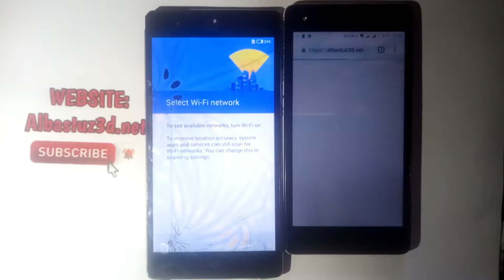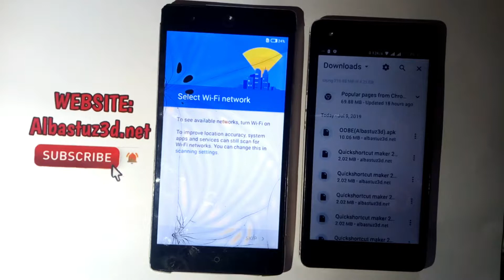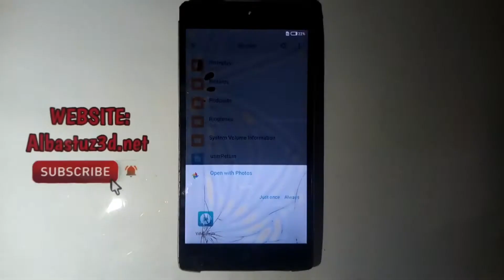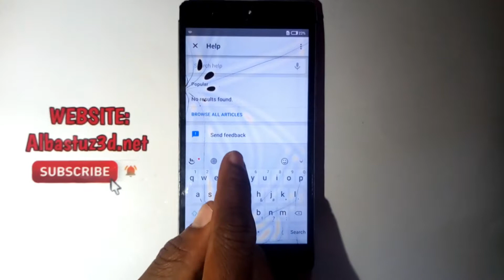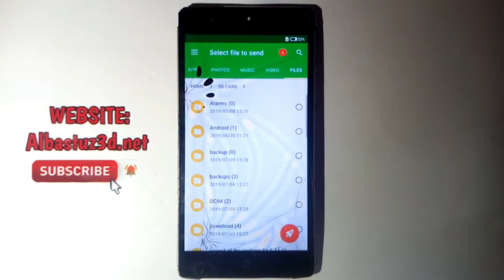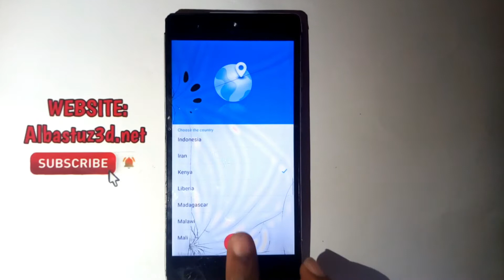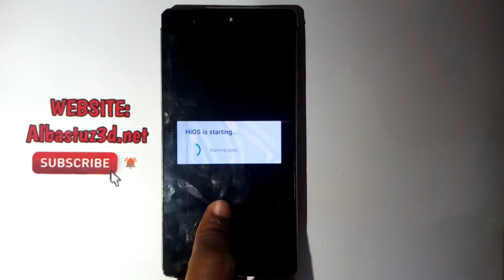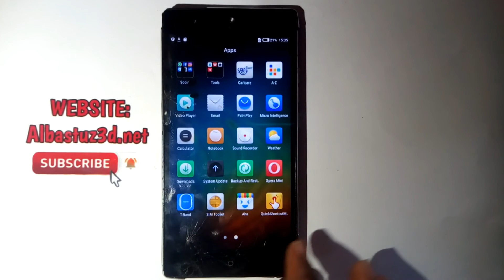BYPASS GOOGLE ACCOUNT LOCK ON TECNO CAMON 9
This tutorial will guide you on how to FRP/Google Lock Bypass Android 6.0,7.0,8.0,9.0 Pie without PC . You will able to remove factory reset protection on almost all android mobile after watching this video. If you can not remove google account lock on your mobile phone after watching this video, Feel free to visit our